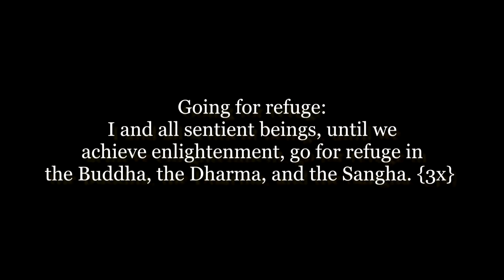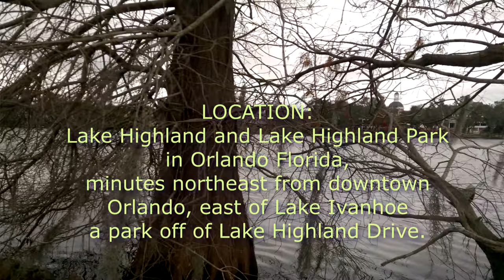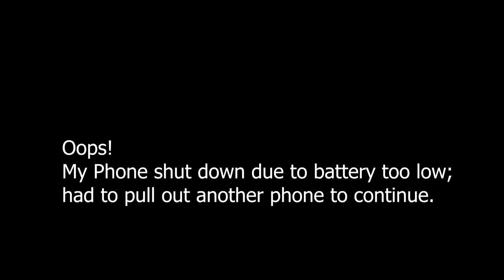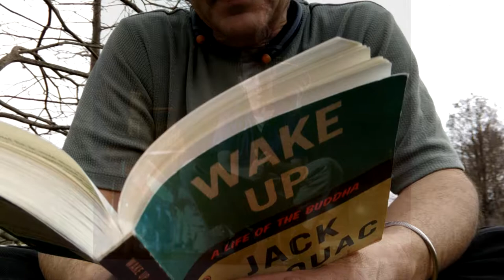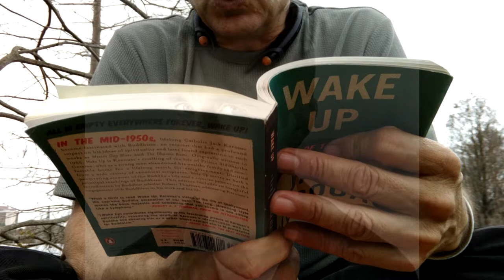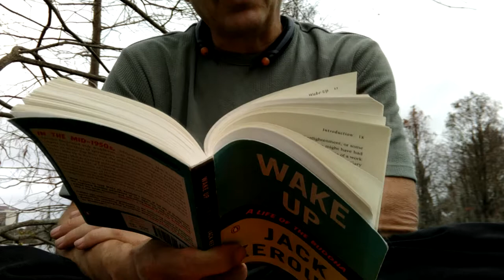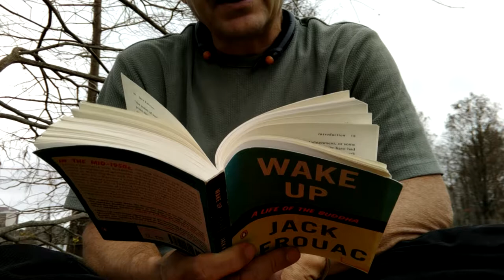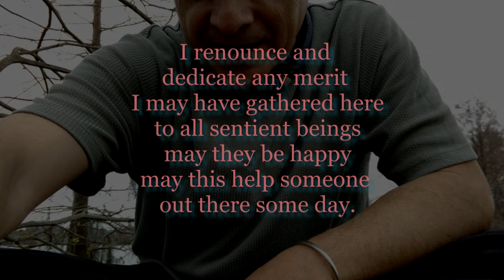Reading and meditating [session 09-N] Wake Up [by Jack Kerouac] (r3)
Dear fellow meditators,
Welcome fans of the writer Jack Kerouac. I haven't yet read The Dharma Bums. But I have started reading this not so well known little gem, Wake Up: A Life of The Buddha.
This is the third reading of this book. You may get to the first reading where r1 means the first reading. Therefore you may find the second reading and this being the third reading is found and so on.

This meditation and reading occurred on Sunday February 3rd, 2019, around 1 PM, at the shores of Lake Highland, on the field of Lake Highland Park, It's tucked away on Lake Highland drive, directly across from the baseball/lacrosse fields of Lake Highland Prep school.
I am continuing to read the book titled Wake Up: A Life of The Buddha by Jack Kerouac. There is some overlap from the previous reading of the January 12 Reading and Meditating session 06-N or simply
being that this is session 09-N you can link this video or simply NOTE: r3 means the third reading of Wake Up

ABOUT JACK KEROUAC
Jack Kerouac (1922-69) was an American novelist, poet, artist and part of the Beat Generation. His first published novel, The Town and the City, appeared in 1950, but it was On the Road, published in 1957, that made Kerouac famous. Publication of his many other books followed, among them The Subterraneans, Big Sur, and The Dharma Bums. Kerouac died in Florida at the age of forty-seven.

After his discharge from the Marines, Kerouac returned to New York City and fell in with a group of friends that would eventually define a literary movement. He befriended Allen Ginsberg, a Columbia student, and William Burroughs, another college dropout and aspiring writer. Together, these three friends would go on to become the leaders of the Beat Generation of writers.

Living in New York in the late 1940s, Kerouac wrote his first novel, Town and City, a highly autobiographical tale about the intersection of small town family values and the excitement of city life. The novel was published in 1950 with the help of Ginsberg's Columbia professors, and although the well-reviewed book earned Kerouac a modicum of recognition, it did not make him famous.

Another of Kerouac's New York friends in the late 1940s was Neal Cassady; the two took several cross-country road trips to Chicago, Los Angeles, Denver, and even Mexico City. These trips provided the inspiration for Kerouac's next and greatest novel, On the Road, a barely fictionalized account of these road trips packed with sex, drugs and jazz. Kerouac's writing of On the Road in 1951 is the stuff of legend: He wrote the entire novel over one three-week bender of frenzied composition, on a single scroll of paper that was 120 feet long.

WAKE UP: A Life of the Buddha (written by Jack Kerouac)
Originally written in 1955 and now published for the first time in paperback, "Wake Up" is Kerouac's retelling of the life of Prince Siddhartha Gotama, who as a young man abandoned his wealthy family and comfortable home for a lifelong search for enlightenment. Distilled from a wide variety of canonical scriptures, "Wake Up" serves as both a penetrating account of the Buddha's life and a concise primer on the principal teachings of Buddhism.
Author: Jack Kerouac
Published: Sep 18, 2008 [with 36 page introduction by Robert Thurman]

uploaded: WP_20190203_13-RnMs09N-WakeUp.mp4
based on: WP_20190203_13_06_21_Pro.mp4; WP_20190203_13_11_41_Pro.mp4;  WP_20190203_13_22_10_Pro.mp4
using HP Elite X3.